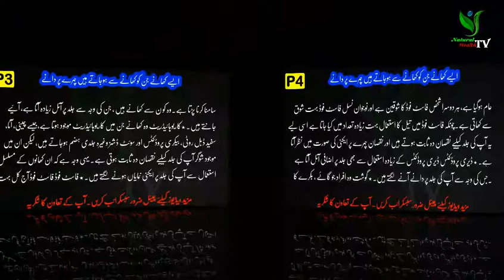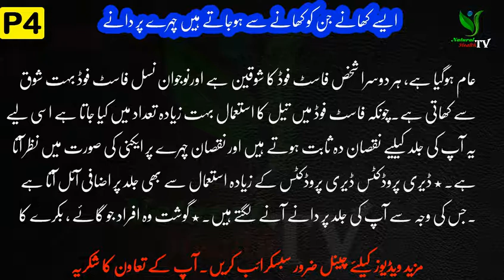There have been eating food grain face